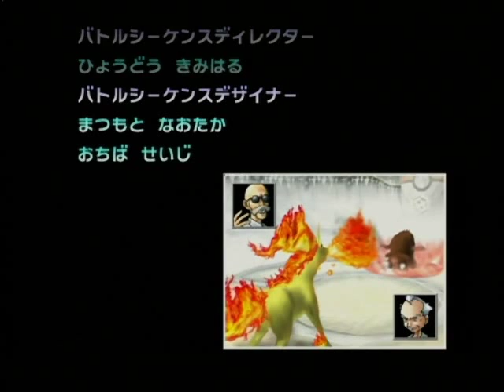ポケモンスタジアム金銀 103